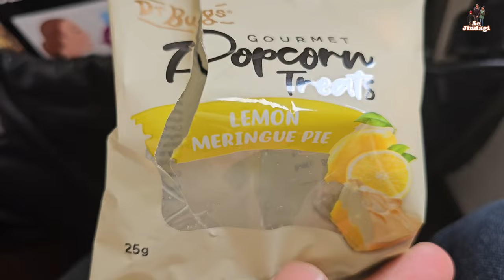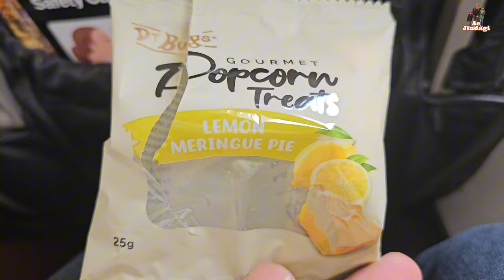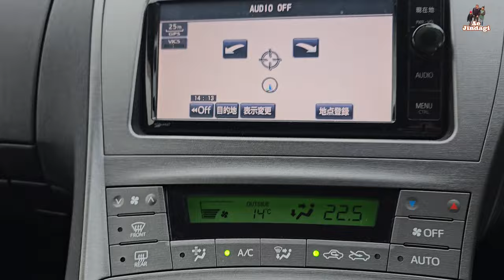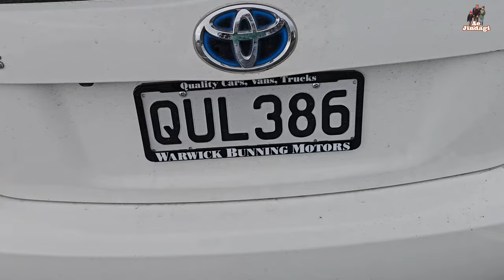मुझे जगुआर कार बेचनी पड़ी, My new multipurpose car, कितने की आयी यह कार? India से सस्ती है यहाँ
In this video I am showing I have sold my luxury jaguar car to buy another multipurpose car. I am showing my travel to get the new car and showing my new car. How expensive my new car is?